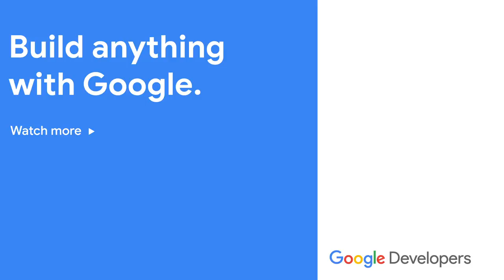Celebrating International Mother Language Day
February 21st is International Mother Language Day! To celebrate, each week we’ll be releasing a new video hosted by one of our team members in their mother language.